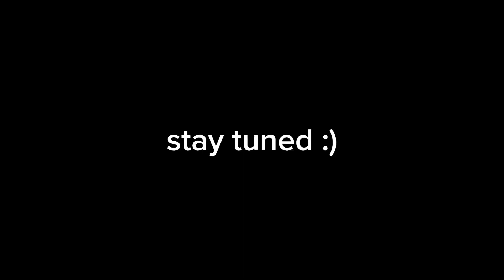graduation video coming soon…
This  is either cringe or cool you decide for me 😂😂